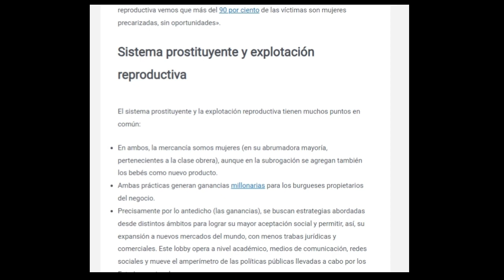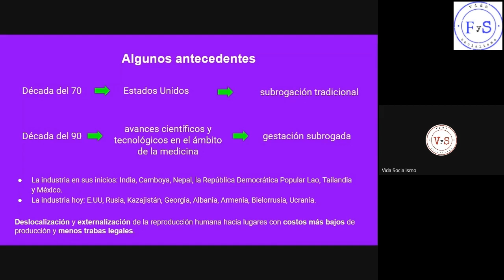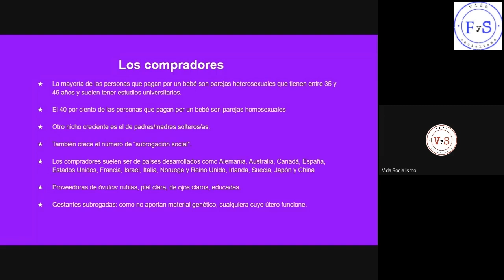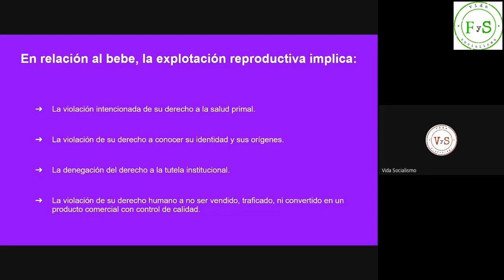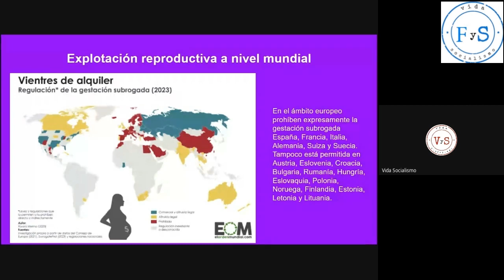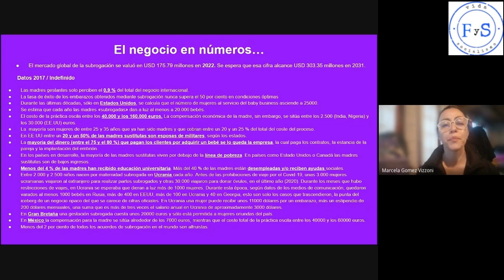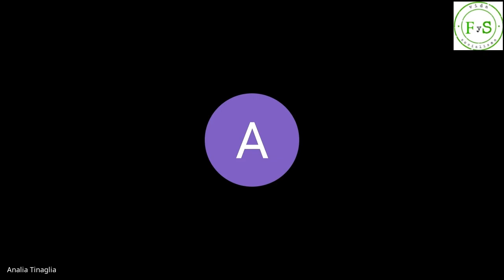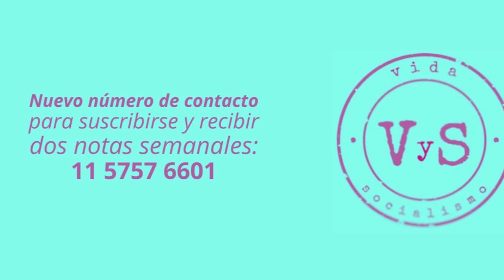2° Encuentro 2024 - Feminismo y Socialismo: Explotación reproductiva. Deseos, mercancías y derechos.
Compartimos la grabación del 2° Encuentro 2024 de Feminismo y Socialismo, para debatir acerca de la explotación reproductiva (conocida como "alquiler de vientres" o "gestación subrogada"). Deseos, mercancías y derechos.
En esta oportunidad, convidamos la presentación del tema y el intercambio posterior.

Este es un espacio conformado por mujeres. Si sos mujer y te interesa sumarte a los encuentros (lectura previa de textos seleccionados y debate sobre los mismos, el día de reunión) ¡escribinos!

Estamos en redes: Facebook e Instagram.

Organiza FEMINISMO Y SOCIALISMO, en: Vida y Socialismo.